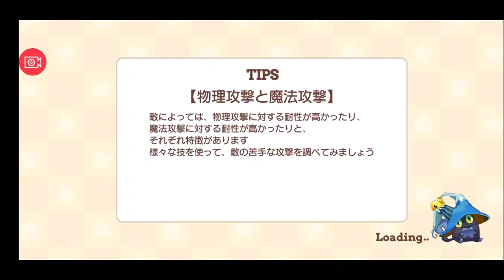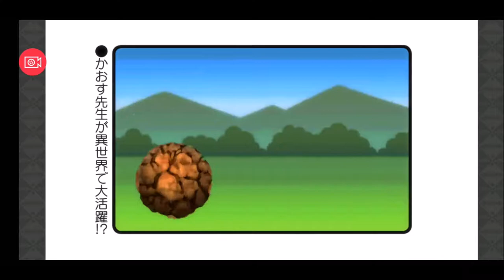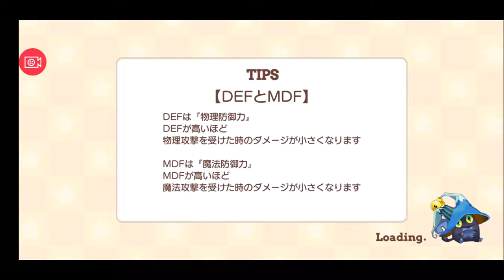【きららファンタジア 】三者三葉ぶらり旅イベント 収集クエスト【51】